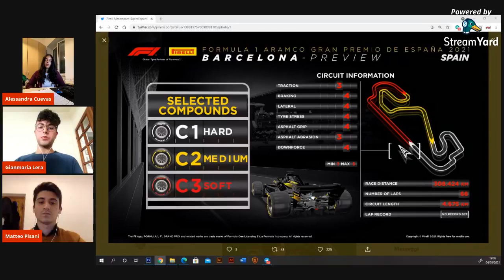Formula 1 Anteprima GP Spagna e le ultime news su Ferrari Piloti e scuderie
Quarta puntata di Formula Fan ecco l'indice degli argomenti :
Anteprima e descrizione del circuito della Spagna
Barcellona considerazioni sulla pista e le gomme
Piloti : la Lotta Hamilton Verstappen
Sainz e la Ferrari piccolo bilancio dopo 3  gare
Commenta con noi gli argomenti che abbiamo trattato in questa puntata.